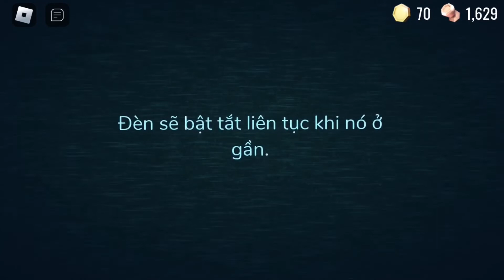IF RUSH IN VIETNAMESE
okay okay!